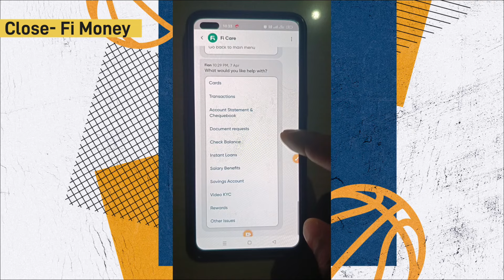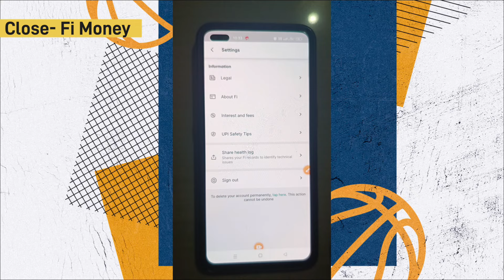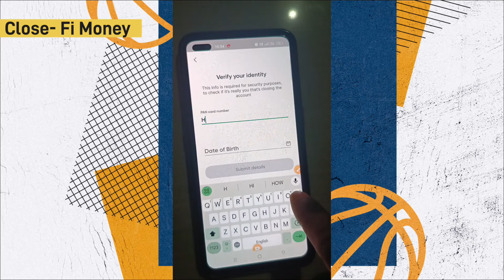Fi Money Account Close Kaise Kare | How To Close Fi Money Account 2024 |Delete Fi Money Account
So guys welcome to my channel guys Aaj fi money bank account ko agar close karna chahte ho to Kaise permanently close kar sakte ho maine is video mein step to step closing process explain Kiya is video mein agar video achcha lagta hai jarur mere channel ko subscribe kijiye uske sath video ko jarur share kijiye thank u so Mach everyone !